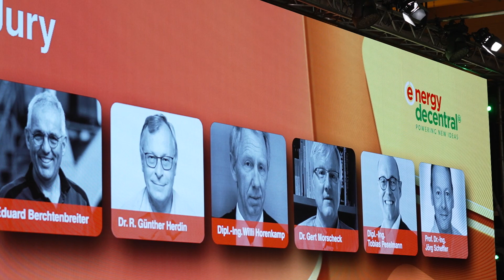Eröffnung der EuroTier und EnergyDecentral